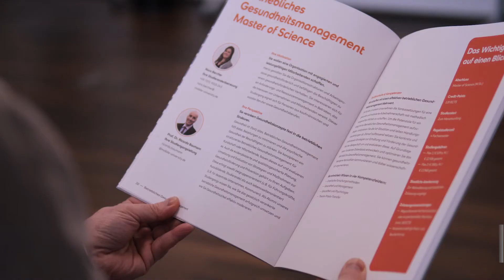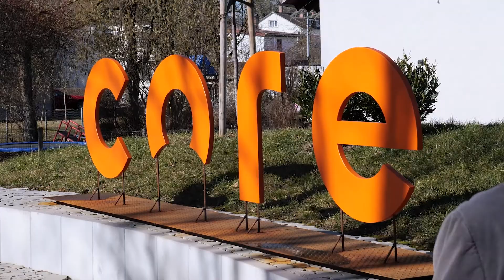Betriebliches Gesundheitsmanagement – Infos zum Master-Studiengang der SRH Fernhochschule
In unserer heutigen VUCA-Welt, erleben wir kontinuierlichen Wandel, auch in der Arbeitswelt. Um sich die besten Köpfe zu sichern, müssen Unternehmen ihre Organisation für junge Menschen attraktiv machen und gleichzeitig das vorhandene Know-how der bestehenden Mitarbeitenden im Unternehmen halten. Das gelingt durch strukturiertes und konstantes Betriebliches Gesundheitsmanagement.

Sie sind schon im Personalwesen tätig und möchten Ihre Kompetenzen im Bereich BGM weiterausbauen? Oder Sie streben eine neue berufliche Herausforderung mit Sinn an und möchten etwas positives in Ihrem Unternehmen bewirken?

Die staatlich anerkannte SRH Fernhochschule – The Mobile University ist spezialisiert auf berufsbegleitendes Online-Studium. Als Qualitätsführer im Fernstudium bietet sie seit über 20 Jahren ein flexibles und individualisierbares Studium parallel zu Beruf, Ausbildung, Handicap, Leistungssport oder Familie.